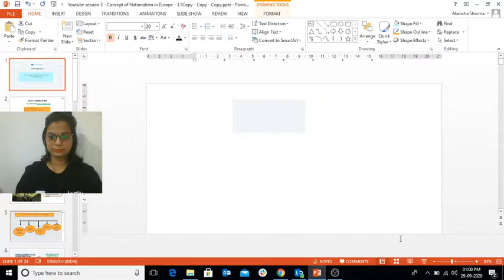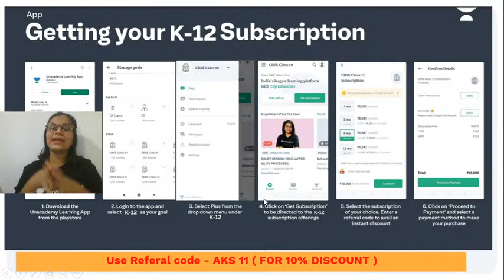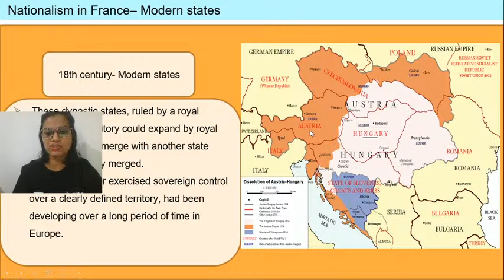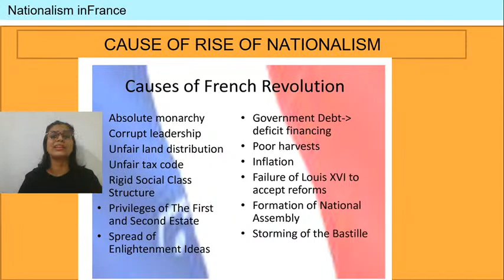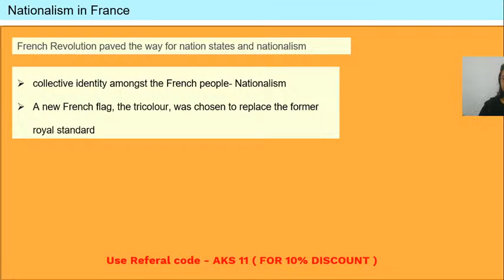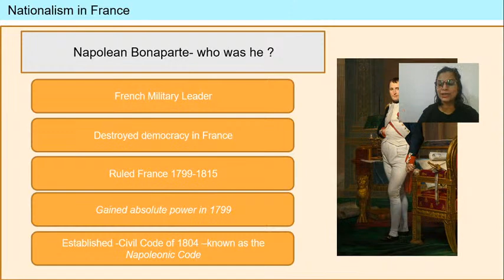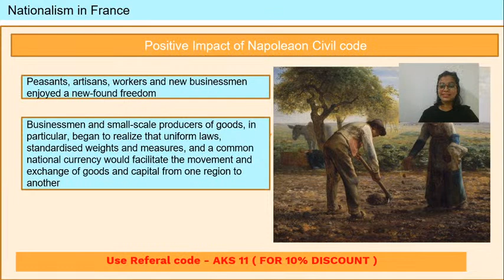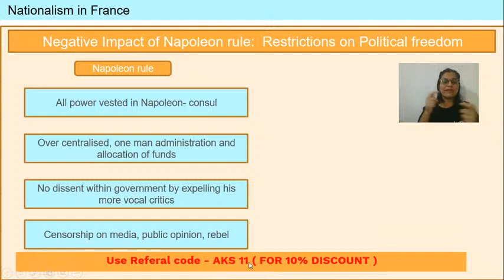Concept of Nationalism in Europe | SST | Class 10 | CBSE | Akansha Ma'am | Unacademy Live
Hi Learners,

In this video, Akansha Sharma, your educator for Class 10 Social Science is sharing some light on Concept of nationalism in Europe (french revolution) on the Unacademy CBSE YouTube channel. Unacademy aims at paving a strong foundation for students.

Class: Class 10 Social Science Chapter: Understanding concept of Nationalism Topic Name: Concept of nationalism in Europe ( french revolution)

Educator - Akansha Sharma (PhD, MPhil, MA, B.A- political science also Assistant professor in Delhi university and Amity University)

1. Learn from your favorite educators
2. Dedicated DOUBT sessions
3. One Subscription, Unlimited Access to Live Online Classes and Videos
4. Real-time interaction with best-in-class educators
5. You can ask doubts in live online classes
6. Download the videos & watch offline
7. NCERT Solutions